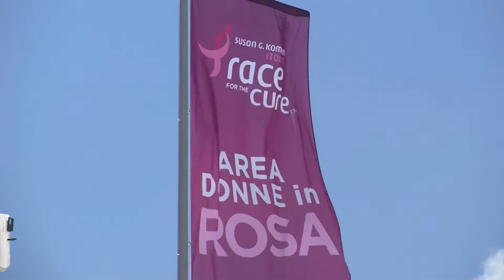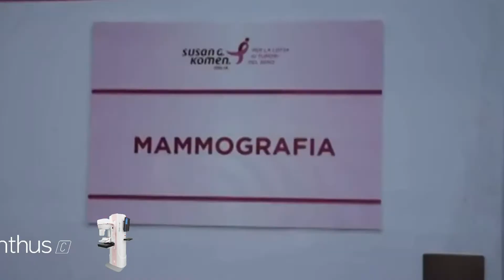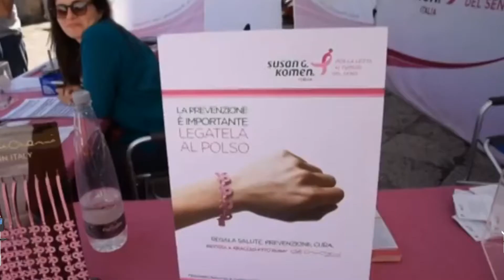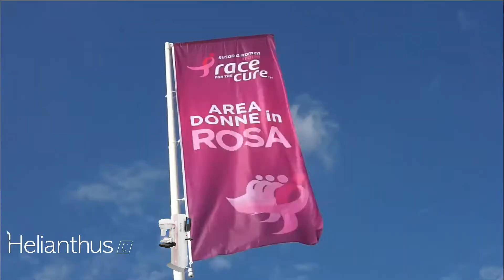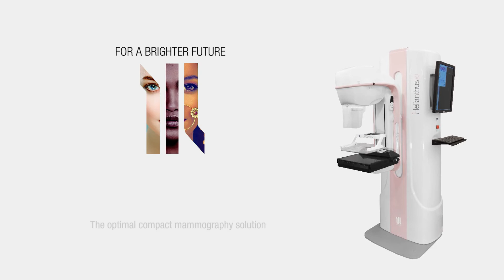Helianthus C_Carovana della Prevenzione Komen.mp4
Ogni anno la Carovana della Prevenzione, progetto congiunto della Fondazione Policlinico Gemelli con l’Associazione Susan G. Komen Italia, percorre l’intero territorio italiano.
La nuova unità mobile di Komen Italia, equipaggiata con un mammografo digitale 2D Metaltronica, a bassa dose, continuerà a viaggiare per tutto il 2018 con l’obiettivo di garantire almeno 25.000 prestazioni mediche di prevenzione all’anno in Italia e promuovendo la prevenzione e l’adozione di stili di vita sani.